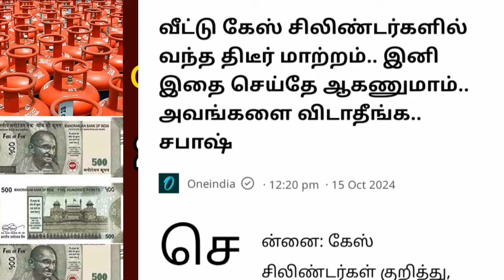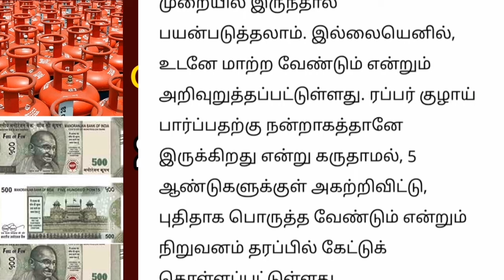வீட்டு உபயோக கேஸ் சிலிண்டரில் வந்த திடீர் மாற்றம் முக்கிய அறிவிப்பு Gas cylinder news Tamil